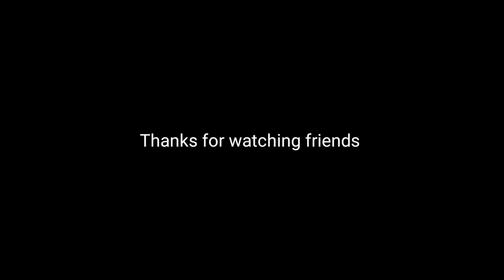vlog..😢నా భార్య ఎందుకు నాతో ఉండటం లేదు అసలు కారణం ఇదే!😓నా రోజు ఇలానే ఉంటుంది గడిచిపోతుంది ఏదో